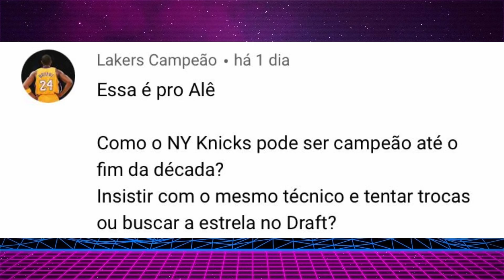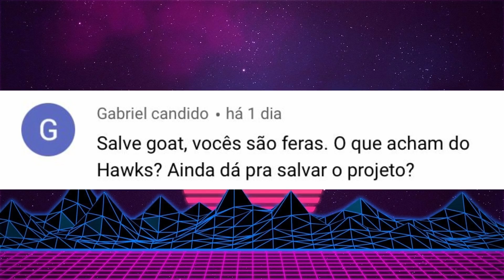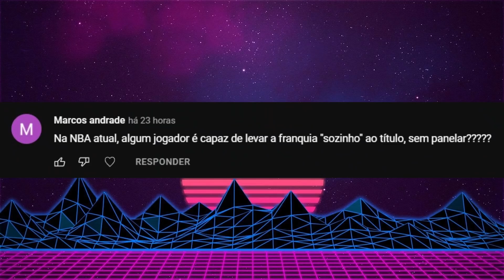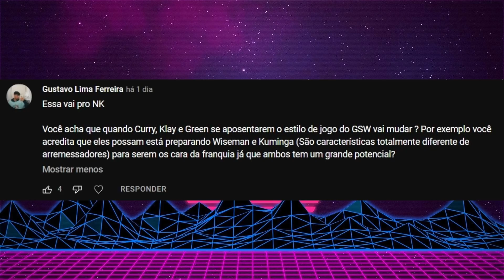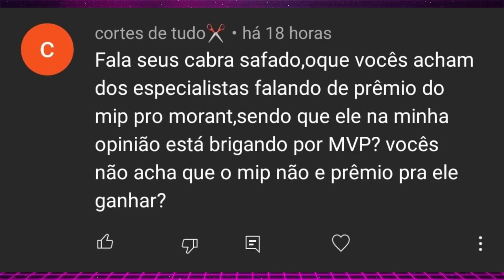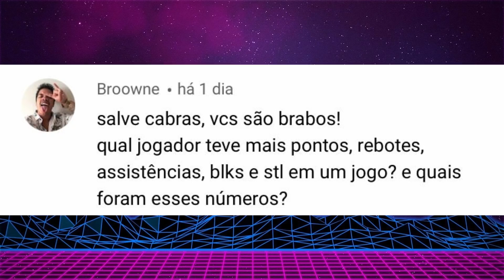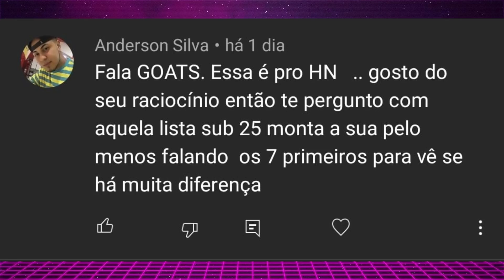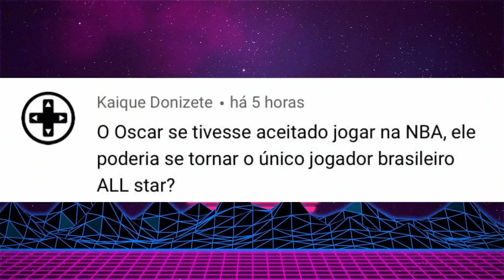QUAL JOGADOR TEVE MAIS PTS, REB, AST, BLK E STL EM UM JOGO? JA MORANT É A PRÓXIMA CARA DA NBA?